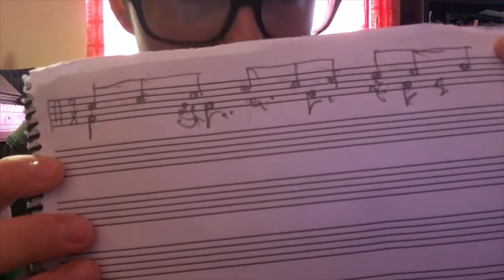HOW TO PLAY 9 BASED POLYRHYTHMS (9:2, 9:4, 9:6, 9:6:3:2, 9:4:3:2)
A lesson on how to play 9:6:3:2 polyrhythms and 9:4:3:2 polyrhythms